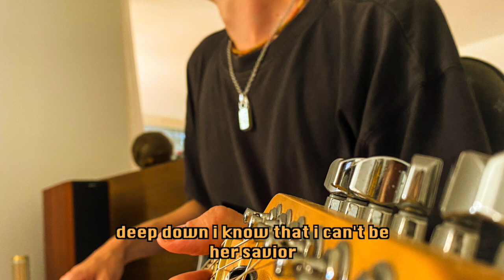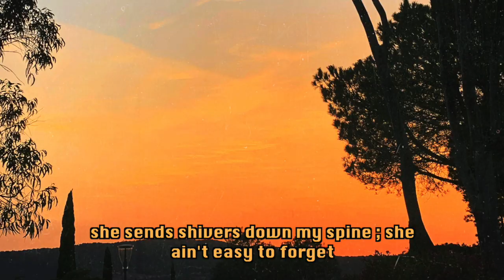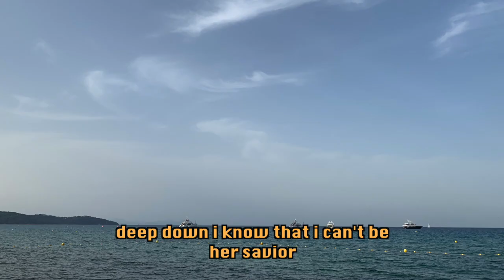SEVENTYFIVEFIVE - Summer Night (Lyric Video)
NEW EP "ONE SUMMER WEEK'' OUT NOW!:

SEVENTYFIVEFIVE:
Tom Loris: lead vocals + guitars
Silas Franz: bass guitar
Olli Schwarz: drums